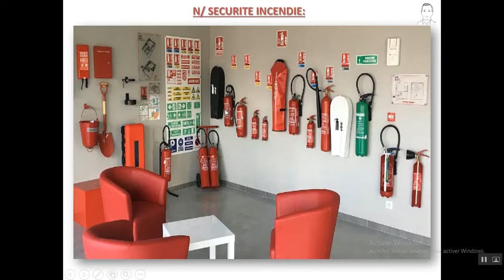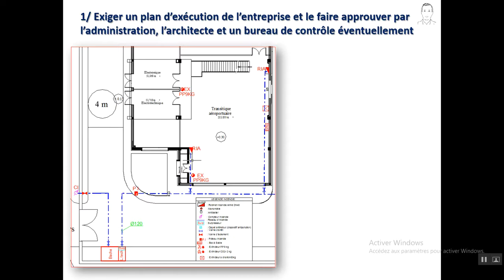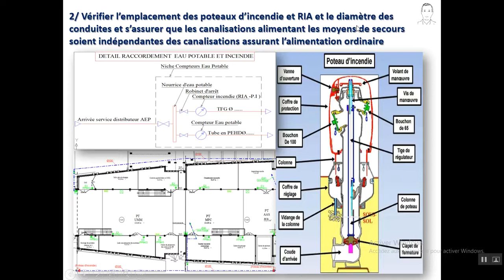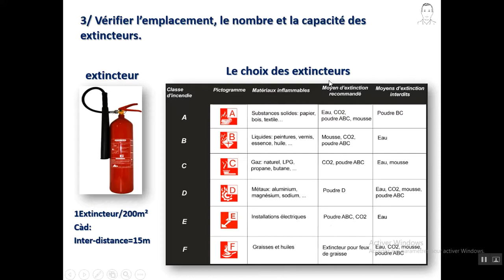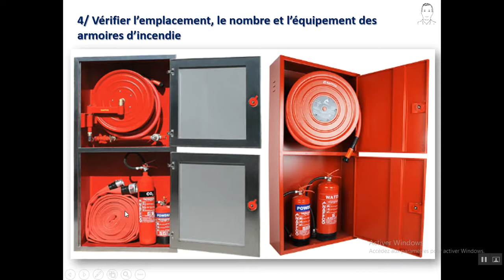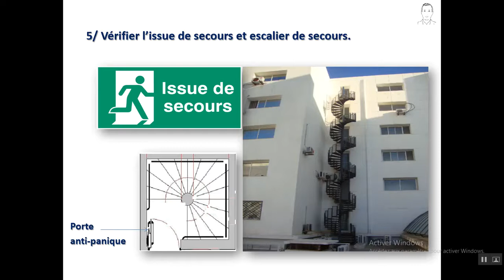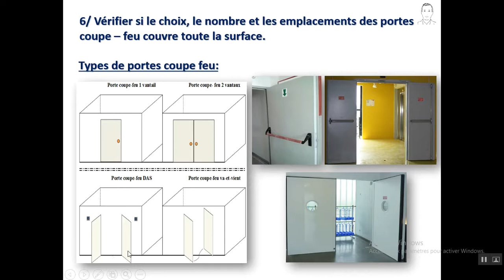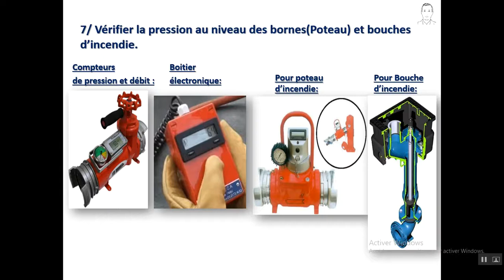كيف تراقب حسن إنجازمعدات السلامة من الحرائق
الهدف من هذا الفيديو هو معرفة كيف تراقب حسن إنجاز معدات السلامة من الحرائق لبناية قبل نهاية  الورش